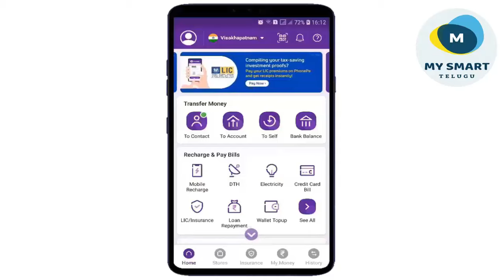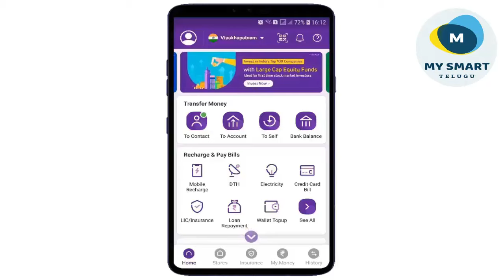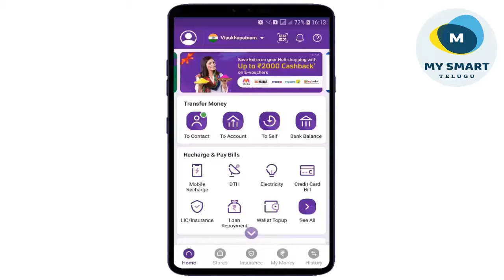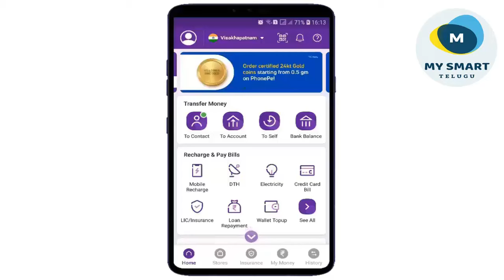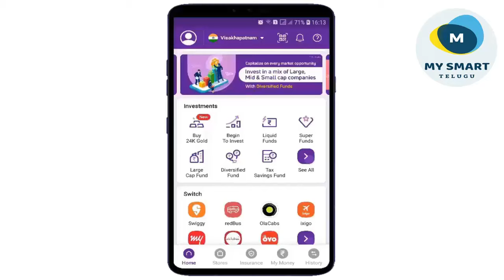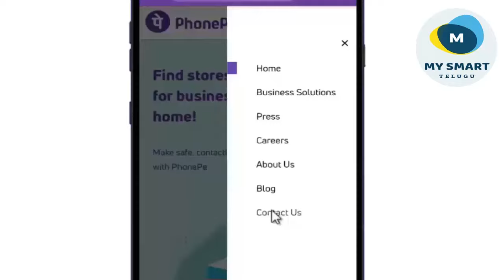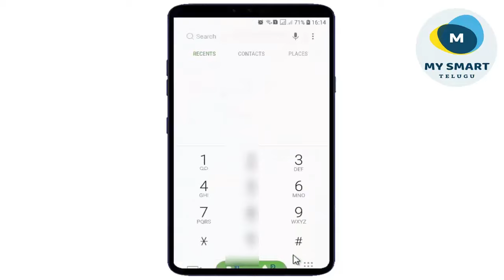Phonepe Customer Care Number in Telugu | How to Contact Phonepe Customer Service